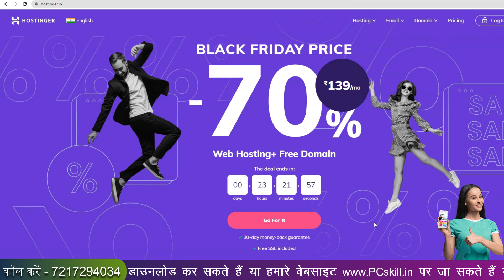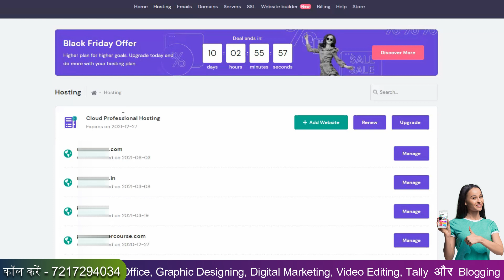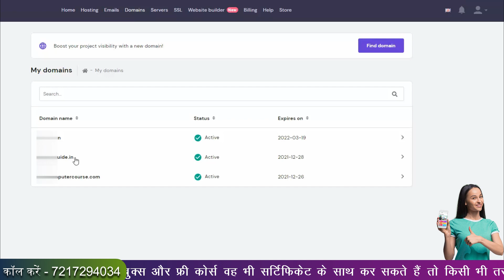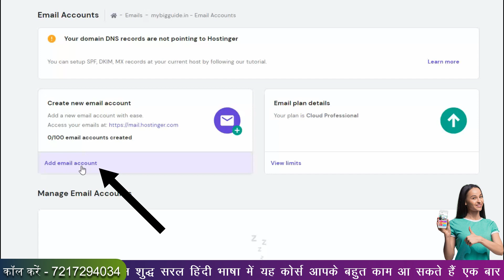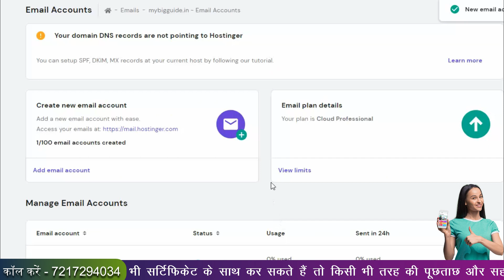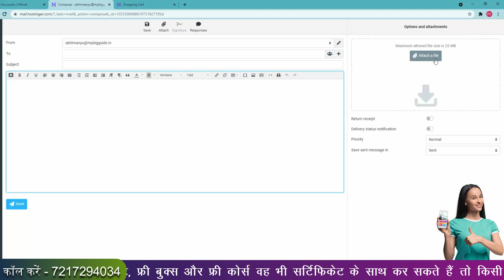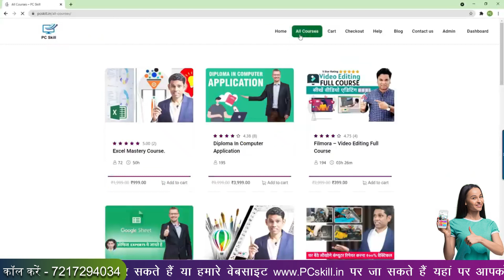How To Get A Professional Email Along with Your Website or Hosting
1- Join 15 in 1 DCA Course -
2- Join MS Office Course - 3HiFQux
3- Join All Computer Course  -
4- Join Pandrive Course -
5 - Download PCSKill App - 3wZKUPO

How To get A Professional Email Along with Your Website or Hosting, is video mein Humne bataya hai ki Kaise aap ek professional email ID create kar sakte hain agar aapane koi domain buy kiya hai to use dormant ke liye Kaise aap ek email ID create karte hain Jiska use apni company office aur Shop ke liye kar sakte hain to a Jante hain kaise Ek professional email, custom email,  business email ID create Karte Hain